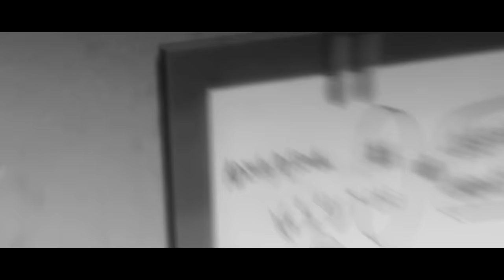CHANGE [Steins;Gate AMV]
Hello guys :P yeach this is my new amv. I tried make cool story with so clean raw edits. Anyway i think that im changing my style for raw style lel. Generally i think this story is  understandable but i know that in the few moment there is chaotic and not clear. This amv is a test for me before huge contest  that i will participate.  I made it in 11 days(+/-). Rest in outro :D sorry for my english lol ENJOY
P.S
I know that in the few moment there look like 144p but yt worsened a quality xd. Generally is hard to fix cc with steins gate.